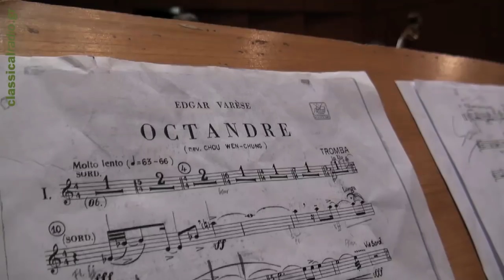CRC010 - Ergon Ensemble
Στις 4 Μαϊου 2001 το Ergon Ensemble, παρουσίασε στο Μέγαρο Μουσικής Αθηνών έργα συνθετών του 20ου και 21ου αιώνα. Το Classical Radio Channel και ο Ηλίας Σακαλάκ βρέθηκαν στις πρόβες της συναυλίας και ο συνθέτης Αλέξανδρος Μούζας, μας μίλησε τόσο για αυτή τη δουλειά του συγκροτήματος όσο και για τις επόμενες.

Η συναυλία δόθηκε στην Αίθουσα Δημήτρης Μητρόπουλος και την μουσική διεύθυνση είχε ο Franck Ollu.